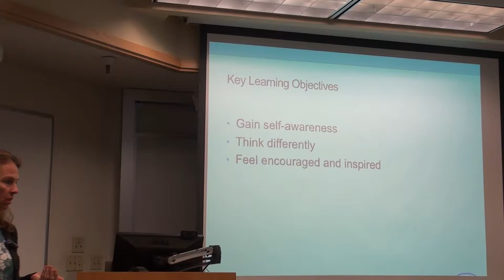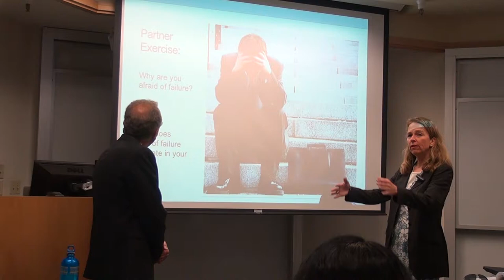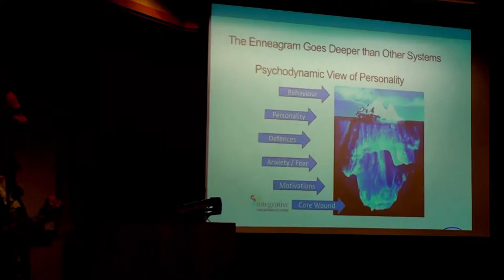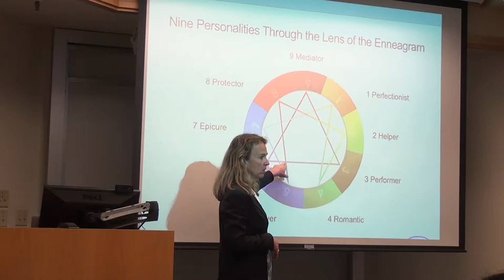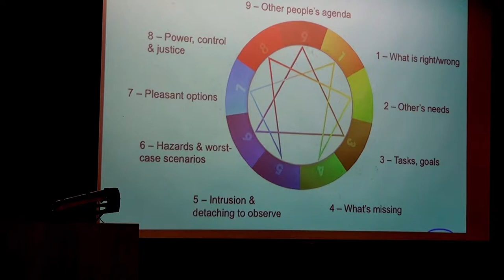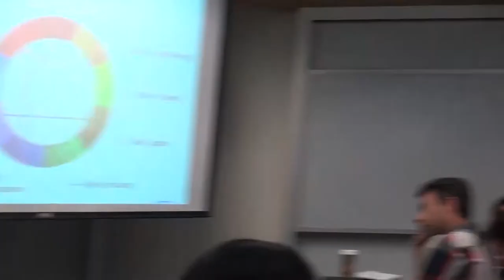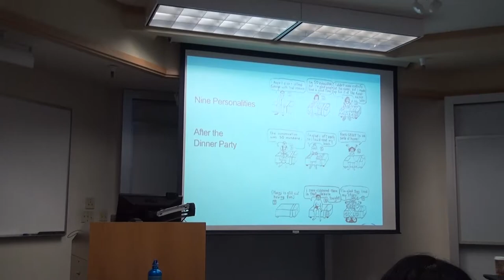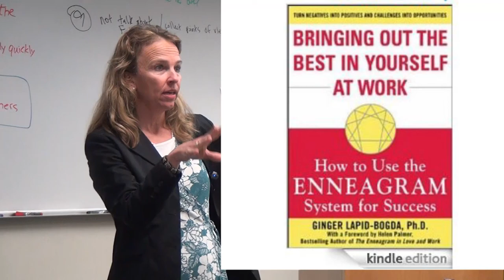Anke Thiele, CEO The Human Link - Personality, Self-Awareness, and Failure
Anke Thiele, CEO of The Human Link,  teaches the Enneagram to graduate students in Eli Zelkha's seminar, "The Art of Failure," at the Monterey Institute of International Studies.